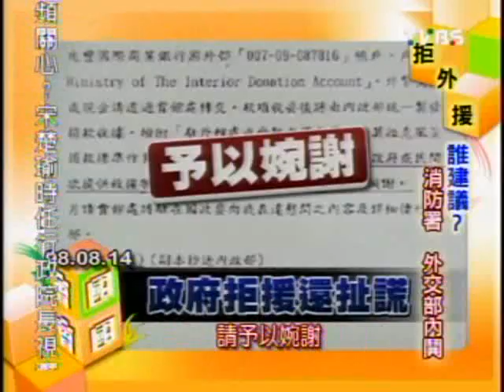國民大會：將帥無能災民恨(1/5) 20090819